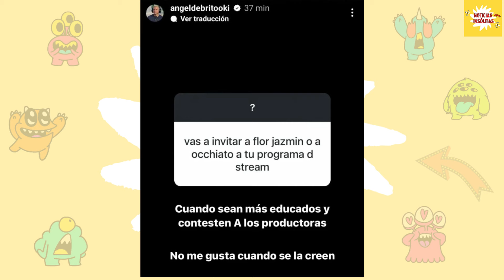Ángel de Brito reveló el peor secreto de Nico Occhiato y Flor Jazmín y los criticó duramente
El presentador de LAM no se contuvo y fue muy crítico con la pareja.